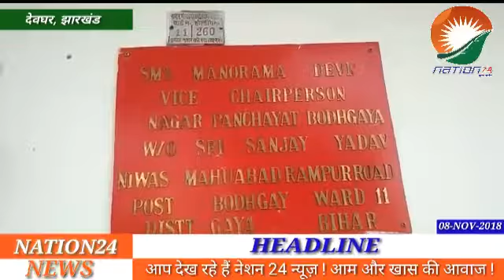छठ पूजा को लेकर देवघर एसडीएम ने की बैठक, सुरक्षा और साफ सफाई को लेकर दिया दिशा निर्देश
छठ पूजा समिति को लेकर देवघर एसडीएम विशाल सागर ने बैठक की । बैठक में मुख्य रूप से छठ पूजा समिति के साथ कदम से कदम मिलाकर काम करने का निर्णय लिया गया है इसमें मुख्य रूप से देवघर के आसपास के जितने भी छठ पूजा समिति के मेंबर के द्वारा दिए गए सुझाव पर अमल करने की कोशिश की जाएगी इसमें एसडीएम ने बताया कि छठ पूजा समिति के द्वारा की गई तैयारी का जायजा लिया गया और उसमें उन लोगों के साथ साफ सफाई का लाइटिंग का यातायात को लेकर दिशा निर्देश दिया गया है प्रशासन के द्वारा समितियों को बताया गया है कि अपने अपने रोल को अच्छे से निभाये प्रशासन के  द्वारा जहां समितियों को कुछ कमी नजर आएगी उसमें प्रशासन पूरी तरह  हेल्प करेगा। वहीं पर एसडीपीओ विकास श्रीवास्तव ने बताया कि छठ पूजा समितियों के द्वारा कुछ डिमांड किया गया है जैसा कि नंदन पहाड़ के  आसपास  कुछ असामाजिक तत्वों द्वारा वहां अड्डे बाजी करते हैं । हम लोग उस पर कड़ी नजर रखेंगे और रोहिणी में एक दो तालाब के पास ट्रैफिक को लेकर के भीड़ ज्यादा होने के कारण उस जगह पर ध्यान दिया जाएगा । टाउन में भी ट्रैफिक को लेकर जो यीशु बनते हैं उस पर भी ध्यान दिया जाएगा । नेशन 24 के लिए देवघर से आफरीन निदा के साथ पिंटू सिंह की रिपोर्ट ।